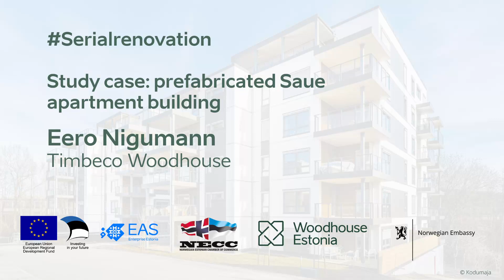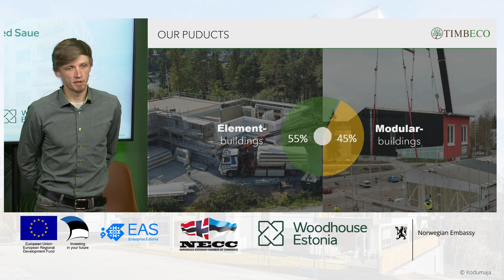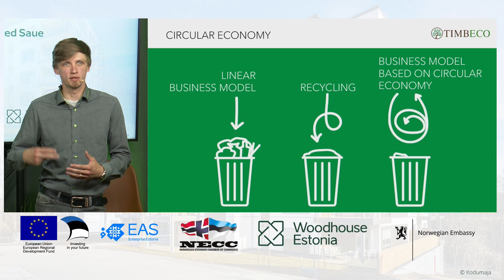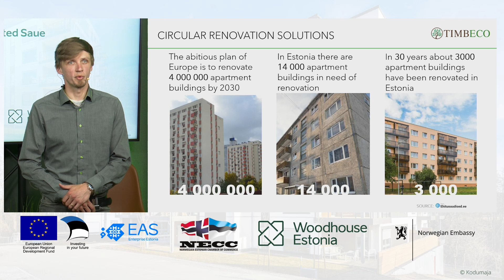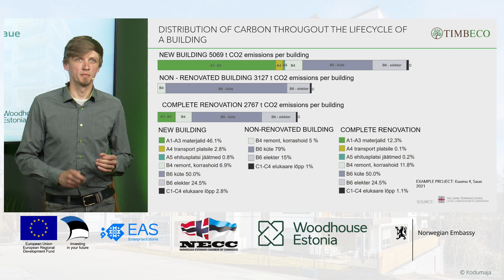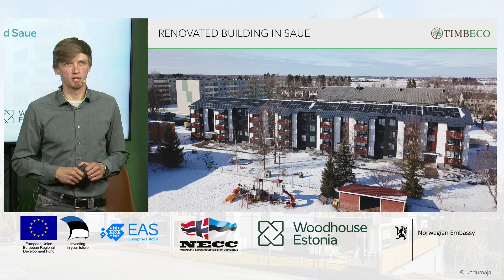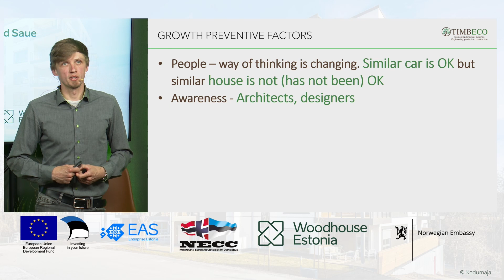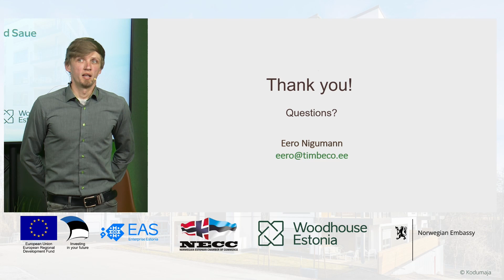Study case: prefabricated Saue apartment building - Eero Nigumann/Timbeco (conference presentation)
Conference on Green Transition and Sustainable Construction
2nd of June 2022

Organized by the Royal Norwegian Embassy, Woodhouse Estonia, Enterprise Estonia and the Norwegian-Estonian Chamber of Commerce.